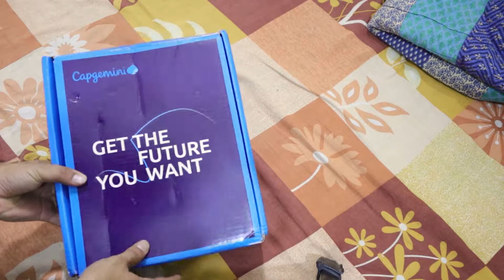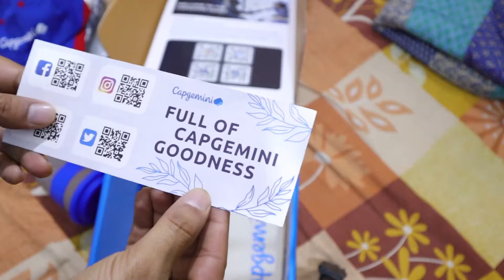Capgemini Welcome kit for all employees | 2022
The welcome Kit Consists of following Items:
1. Pen
2. Cap
3. Water Bottle
4. Diary
5. Cloth Bag
6. Cup

This welcome kit needs to be ordered at free of cost and will be shipped to you.

Thanks,
Raj